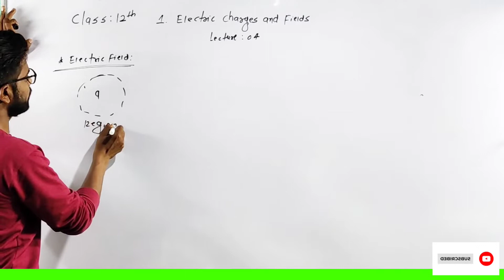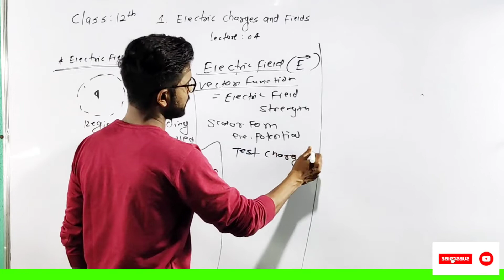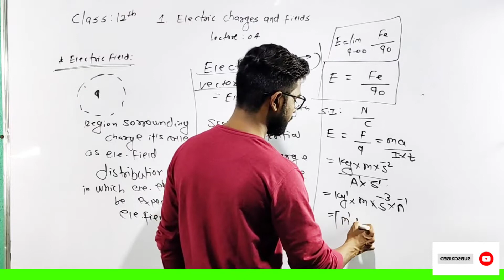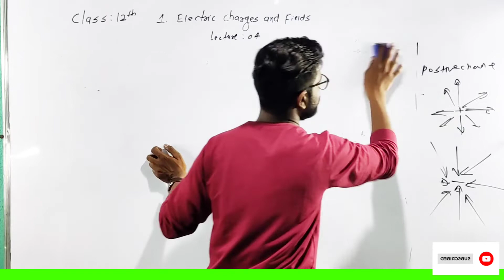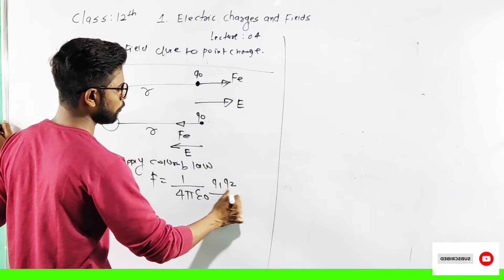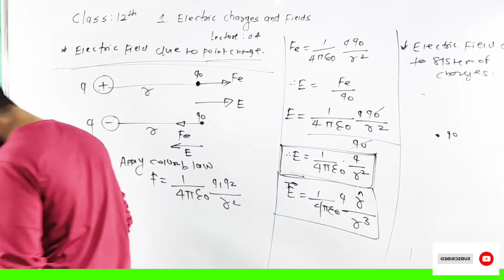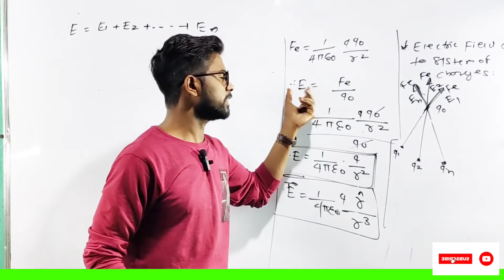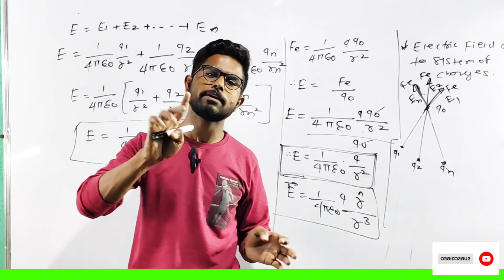04 Electric Charges And Fields#Class 12th#NEET/CET/MAHARASHTRA STATE BOARD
PHYSICS SOLUTION# FOR
CLASS 11TH AND 12TH( NEET/CET/MAHARASHTRA STATE BOARD)
ADD: KAMALAPUR ROAD, WALUJ AURANGABAD